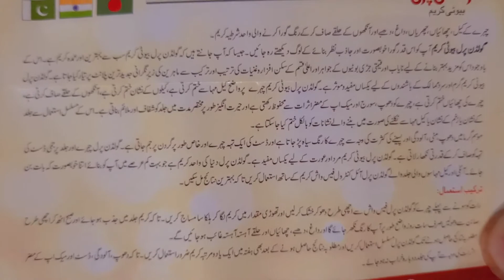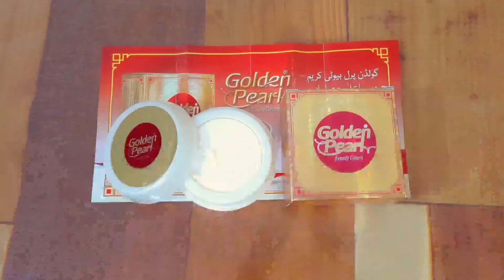New Golden Pearl Beauty Cream, How to Use,Benefits,SideEffects And price By SaimBeautyWorld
Golden Pearl Beauty Cream Uses,Side Effects,Price full review

New Golden Pearl Beauty Cream

Whitening cream

Price 250

Good for those people who live in cold places
Giving you results in 4 weeks
In case of any sensation stop using
 Don't use my content without my permission Thanks